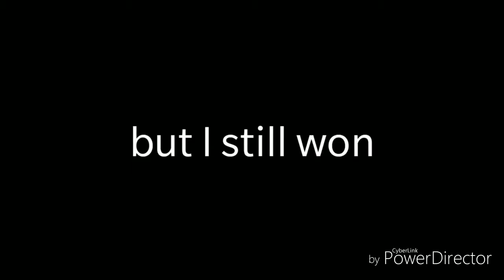Trickeshots of 8 ball